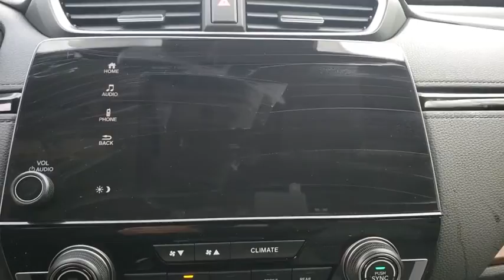2019 Honda CR-V Winter Garden, Clermont, Winderemere, Winter Park, The Villages, FL KA018489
2019 Honda CR-V EX-L 2WD - Stock#: KA018489 - VIN#: 5J6RW1H87KA018489

Headquarter Honda
17700 State Road 50

Low Financing and Leasing Available. Headquarter Honda is honored to offer this good-looking 2019 Honda CR-V EX-L in Polished Metal Metallic.We are conveniently located just a few minutes West of Downtown Orlando, just off the Florida Turnpike between Winter Garden and Clermont! It s one of the easiest drive in Central Florida! Remember: Headquarter Honda Gets You There! So take the easy drive from almost anywhere in Central Florida to visit us or just call one of our Professional Inventory Specialist for more information and schedule a VIP appointment.